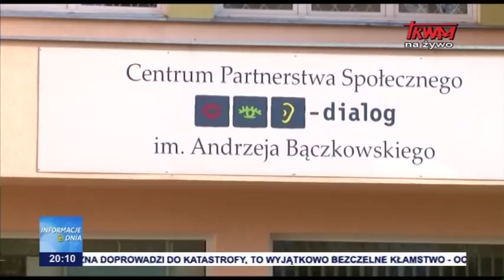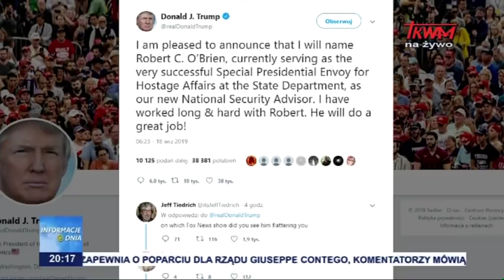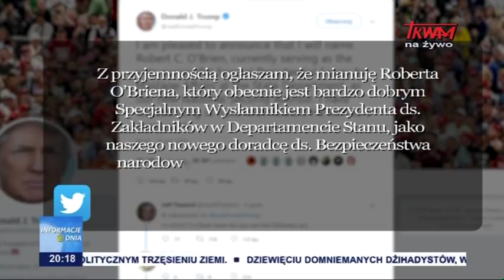Informacje dnia 18.09.2019 [20.00]